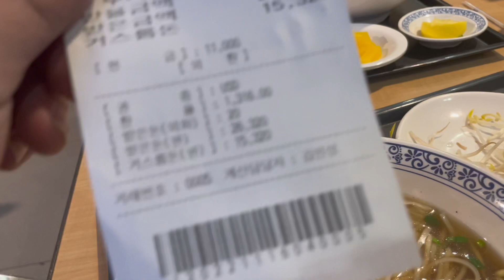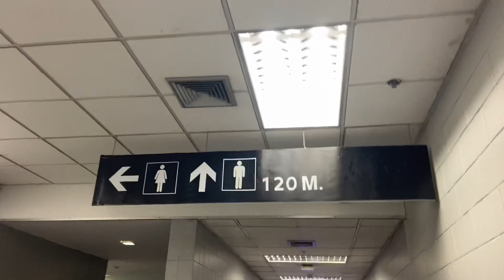Pick up friends at Bangkok airport 😊🚙✈️